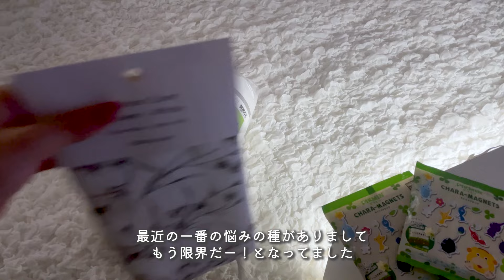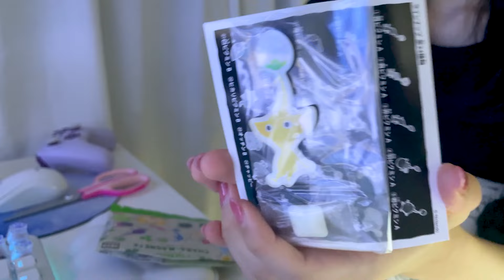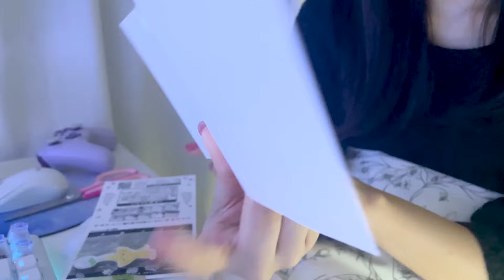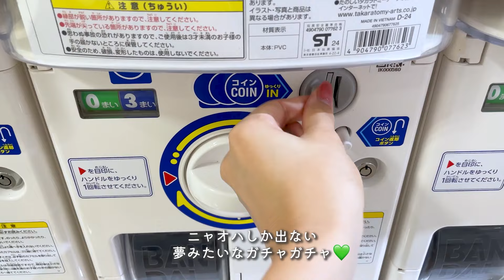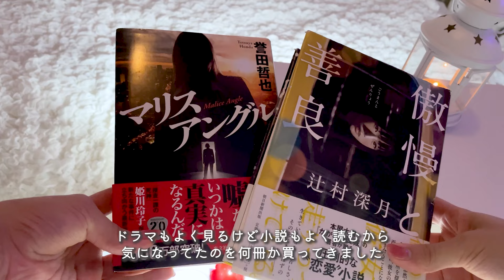vlog｜一人遊びが得意🍈🍨ゲーム マリオワンダー ピクミン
誰かと出かけるのも楽しいけど、
一人で遊ぶ日を作らないと耐えられない🐻

🤍楽天room
PC、ゲーム周辺機器、家具、食器など
まとめられるだけまとめてみました！